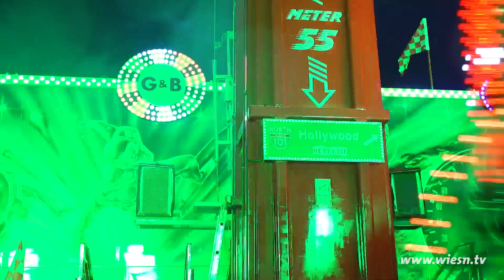Schausteller 2024 - XXL Racer